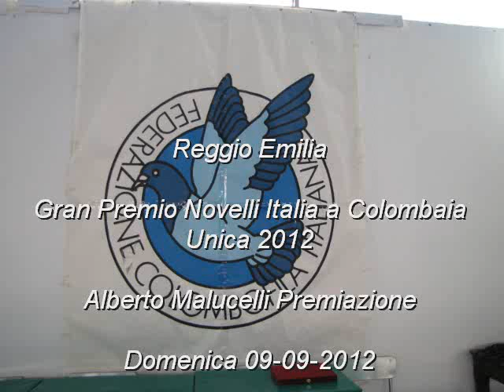Premiazione Colombofili Reggio Emila video 09 092012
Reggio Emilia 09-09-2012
Gran Premio Novelli Italia a Colombaia  Unica 2012
Premiazioni